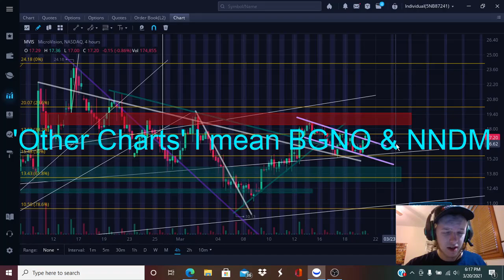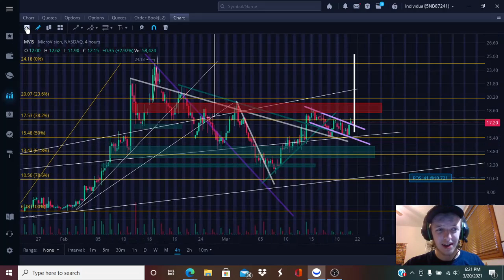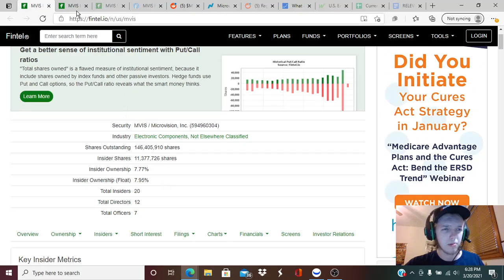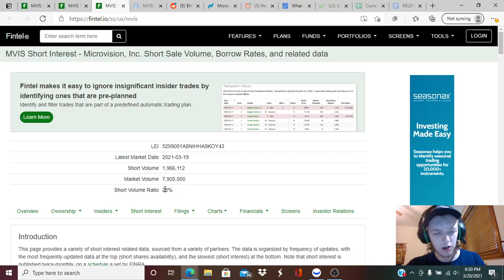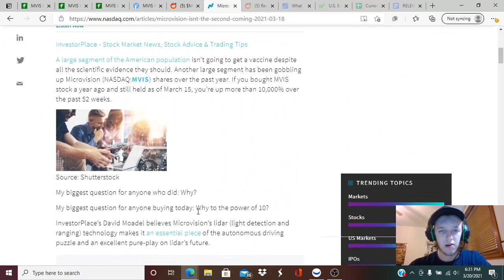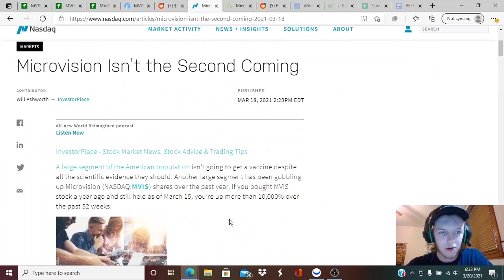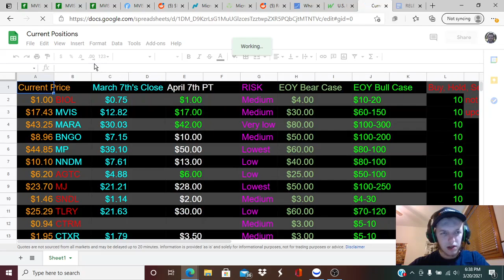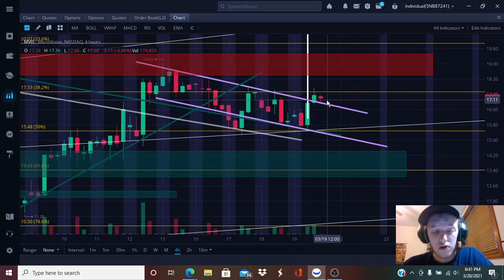MVIS C&H PATTERN -- WILL BREAKOUT MONDAY, Technical Analysis, News, Fundamentals, Easy 2X Soon imo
Timestamps ---
Intro - 00:00
Technical Analysis - 00:11
Fundamental Statistics - 10;00
Reddit Partial DD - 12:43
Recent News & My Thoughts - 13:27
Broader Market Indicators + Economic Indicators - 17:00
Current Positions/Price Targets - 20:18
Helpful Tips (Not Very Related to Title) - 23:22

If you would like to donate to help me make content like this

FAKE Auspicious dissenT may be in comments BE CAREFUL and know that I will never ask you for whatsapp or money or whatever the fake mes are asking for!

Webull free stocks when your first deposit is $100 USD or more

Video detailing my exact month out price targets from Feb. to March that ended up having a 83% accuracy